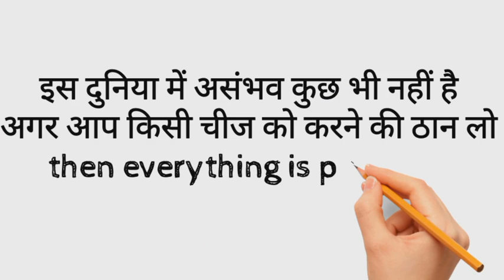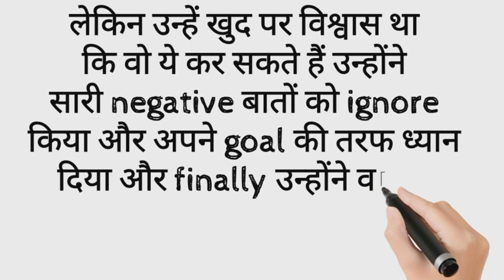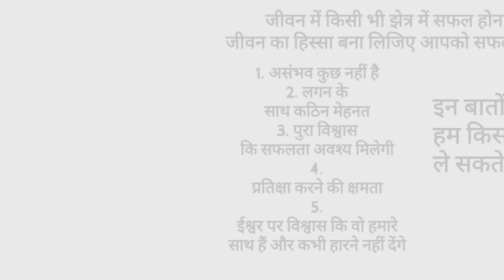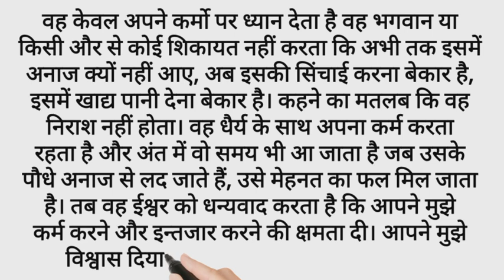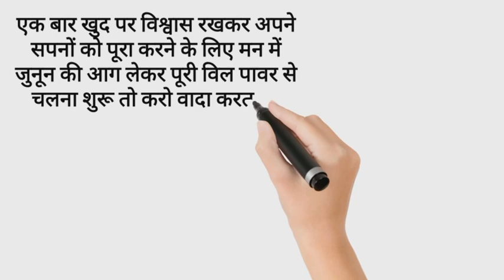जीवन में सफल होना है तो इस विडियो को जरूर देखें || Success hone ke 5 tarike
becomesuccessin your life